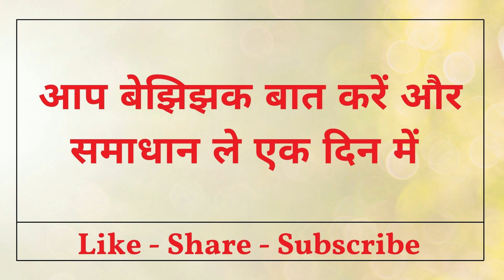नाभि पर नाम लिखो आपके प्यार में पागल हो जाएँगी लड़कियां ओर भाभियाँ